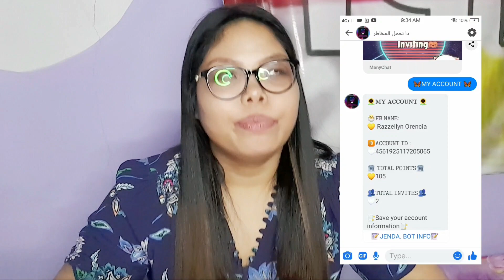DO YOU KNOW THAT U CAN EARN MONEY USING YOUR MESSENGER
just visit me on my page